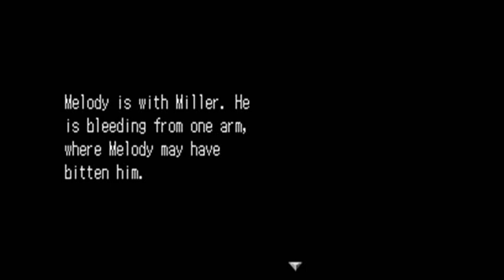Let's Play Lux-Pain [BLIND] Part 82: Roaring Rampage Of Rescue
After Natsuki puts herself at risk to find everyone not infected with Silent, Liu Yee and Atsuki storm the city to save their friends. Also, Nami encounters Graham... with... interesting results.